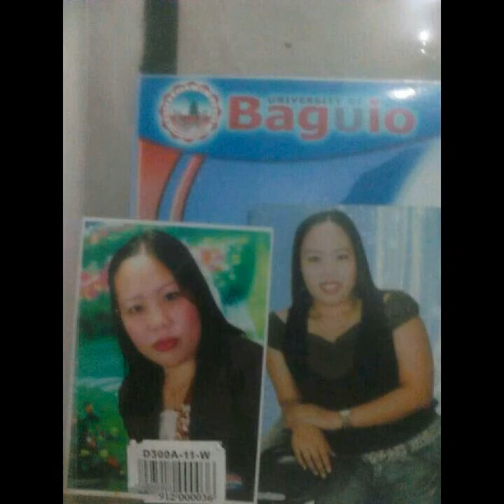Christian song by Ramon Escobar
By: Ramon Escobar